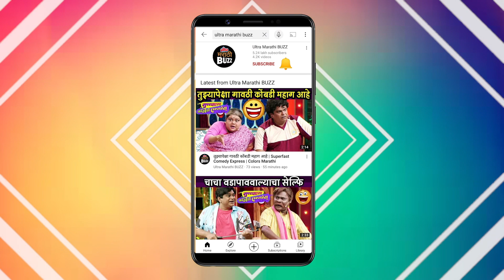Aboli Serial Behind Scenes Video About Ankush Entry| Sachit Patil | Gauri Kulkarni | Star Pravah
स्टार प्रवाह वाहिनीवरील "अबोली" मालिकेतल्या प्रसंगांची झलक पाहा, "अल्ट्रा मराठी बज" वर !